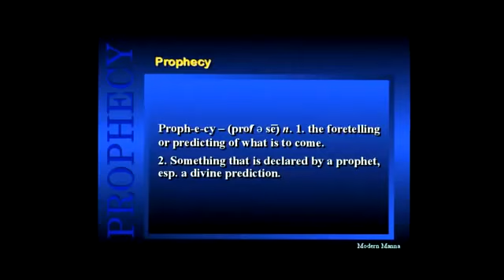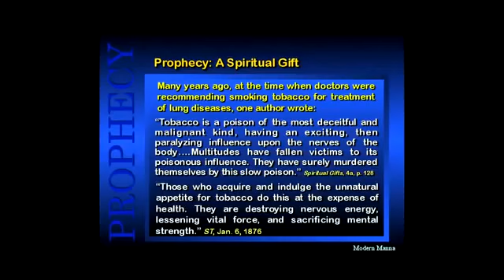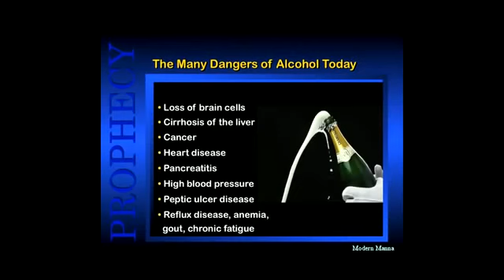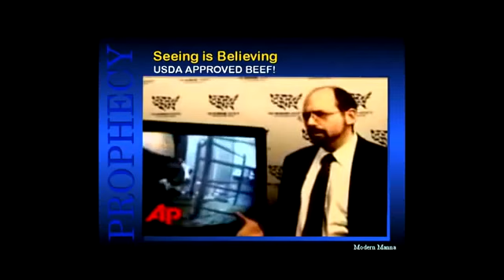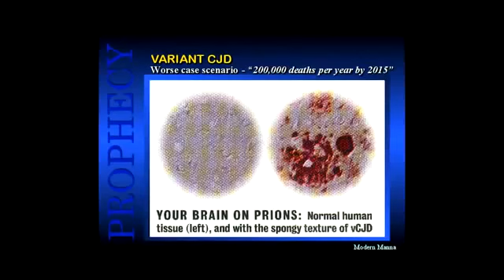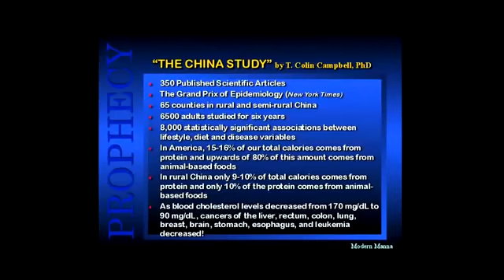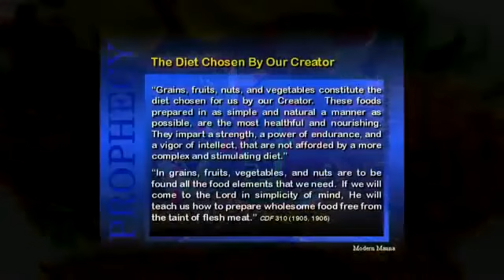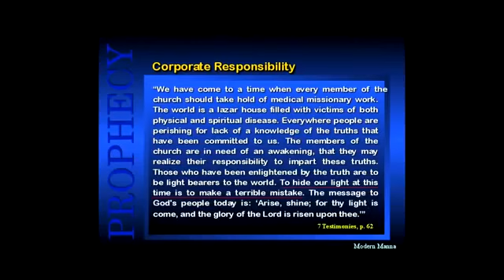BIBLE PROPHECY AND THE STANDARD AMERICAN DIET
The video exposes the dangers of the diet that is killing millions of Americans and how its dangers were prophesied many years ago in the Bible and Spirit of Prophecy.